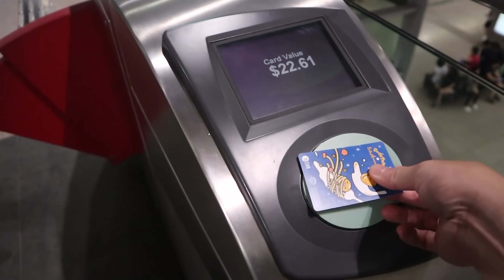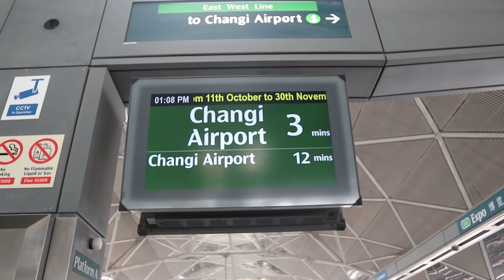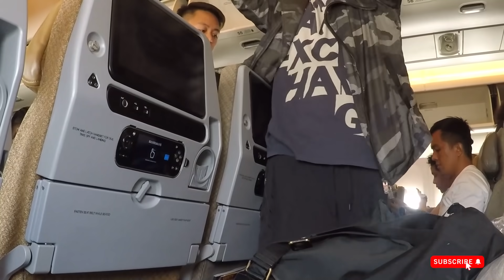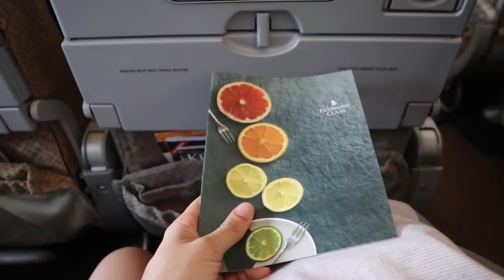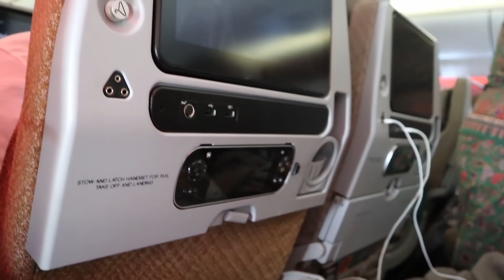SINGAPORE AIR to DUBAI (feature : KRISFLYER LOUNGE) I Vlog #85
After 2 weeks in Singapore, we are finally making our way to DUBAI for 8 Days! We are super excited as it is our first time in the middle east and enjoying some desert!

We had been planning this for quite some time as we have a special booking planned there!

Feeling Social?

"Arms of Gold" (Instrumental Version) - Tape Machines
" Sting it Loud" (Instrumental Version) - Particle House
"Fly Shroom" - Giant's Nest

(Link gives you 30 days trial, then monthly membership of $15/month)

Also, don't forget to leave a comment if you are interested on how to fly for free or save $$$ on airfare cost, we would love to share all our tips and pointers with you. Just ask away!

We started our trip back in April 2, 2019 from New York City. We quit our 9-6 jobs, sold all of our belongings, and began traveling full time. We left our jobs because we were unable to be with family and enjoy life. Work was taking up too much time and something had to change. We saved up for 2 years and began traveling as soon as we found a deal that would take us around the world for just $285.00. We started this travelvlog to share our adventures with friends and family. At the one year mark, we realized that we had only scratched the surface and there was still so much to see. We are so fortunate to be doing this every day.